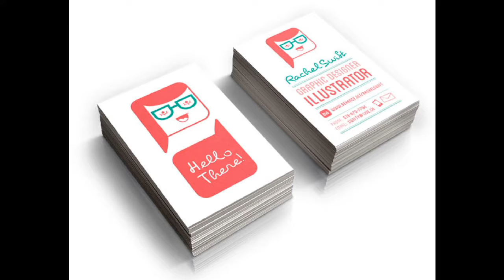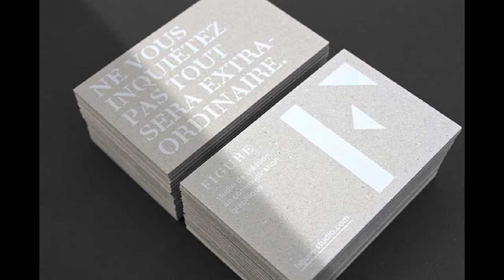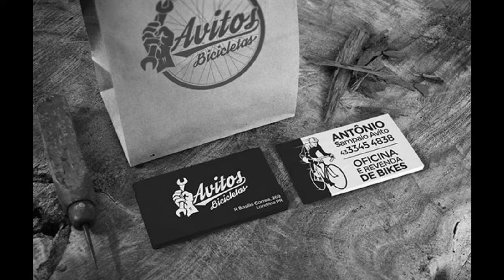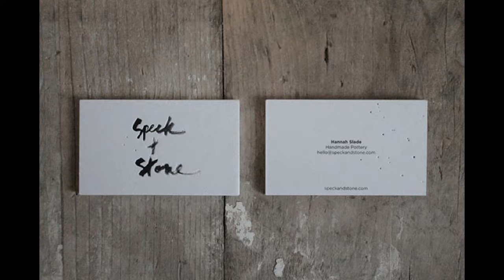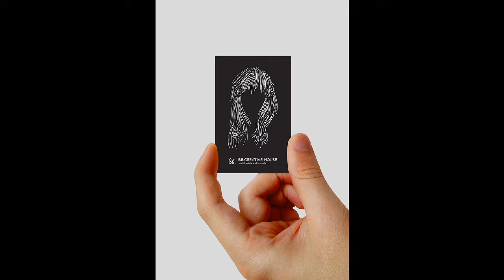The 35 most inspiring business cards you’ll see this summer